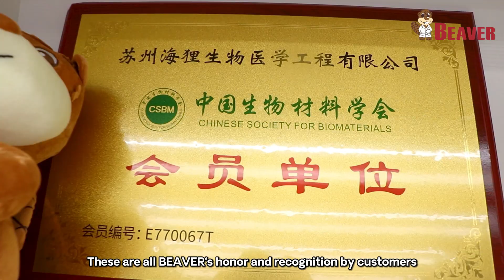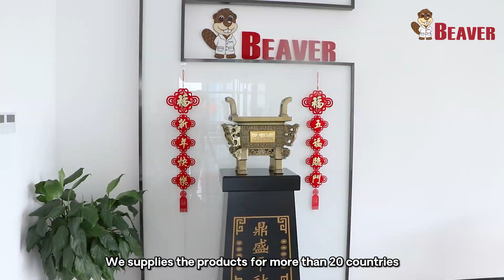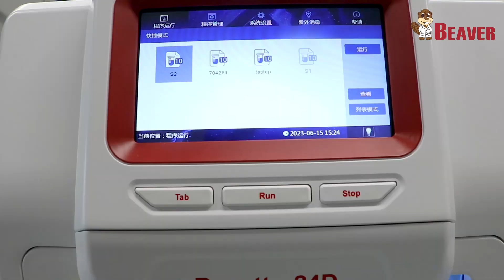BEAVER Biomedical Engineering Co., LTD. - Magnetic Beads Factory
BEAVER Biomedical Engineering Co., LTD., quality Silica Magnetic Beads Manufacturer from China.
We can provide Silica Magnetic Beads，Magnetic Polymer Beads，Magnetic Agarose Beads and so on.